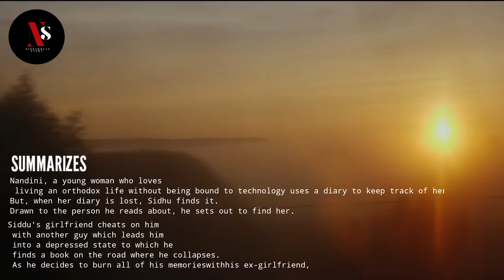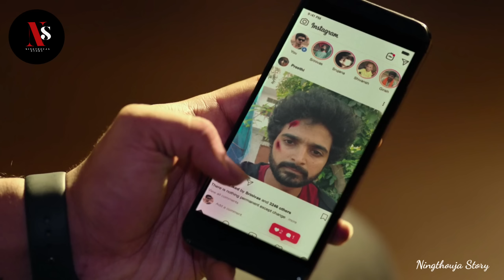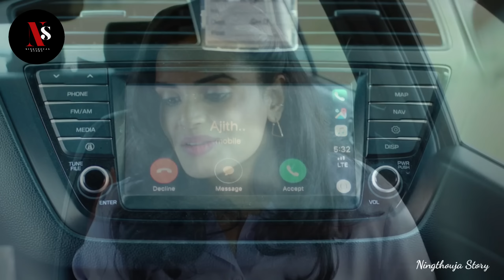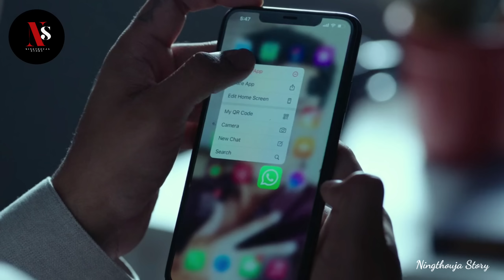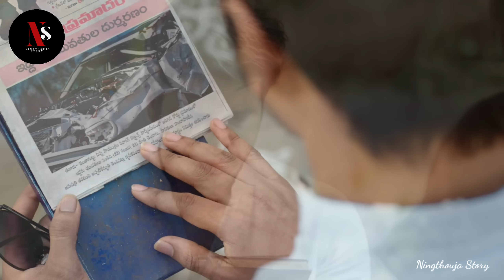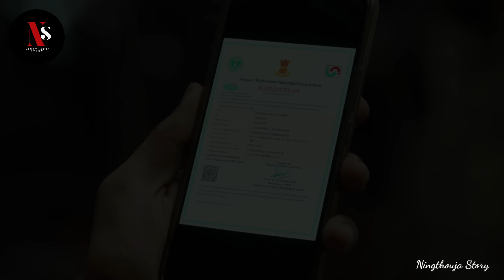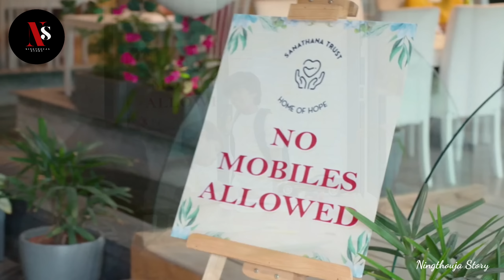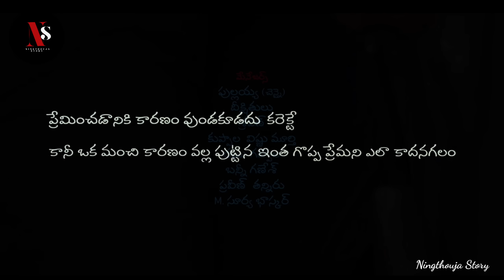18 Pages (2022) | Explained in Manipuri | Romance, Emotional love Story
Siddhu is left heartbroken after his girlfriend cheats on him. Later, he stumbles upon a diary written by Nandini and begins to develop feelings for her.

Synopsis: Credits :
 Images and footages source:
Director:
Writer: